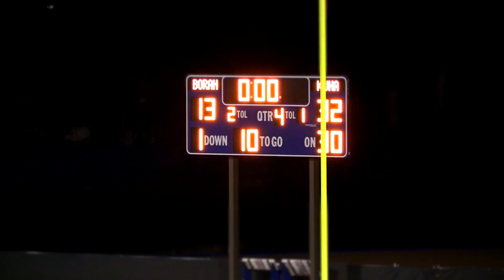Kuna vs Borah Highlights 9-4-14